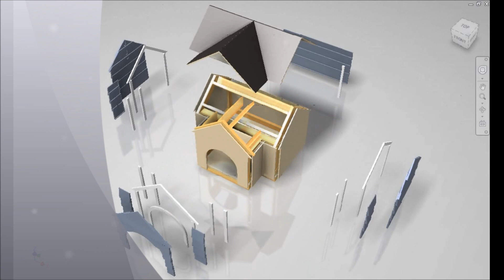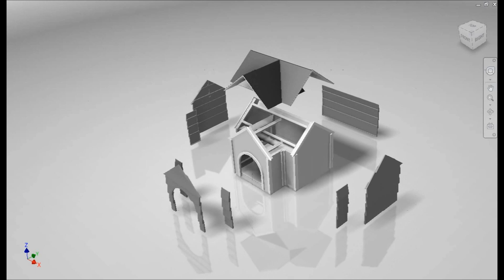How to build a doghouse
to download the dimensions, instructions & 3D model in pdf format: